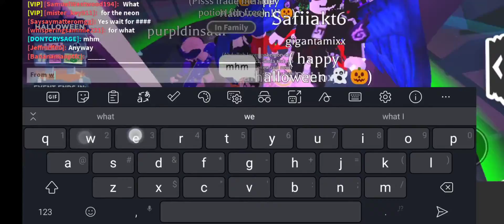Halloween Update Adopt Me